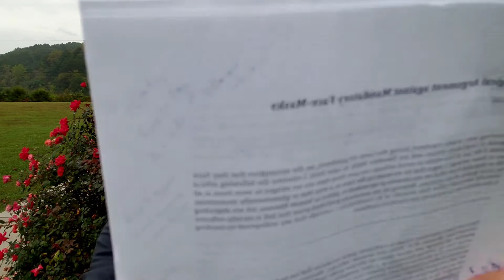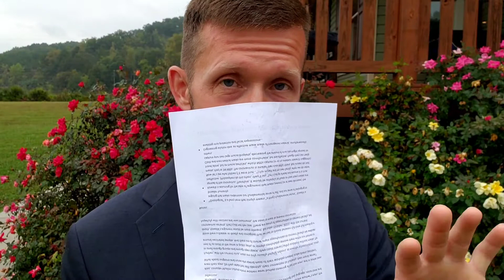An Ontological Argument Against Mandatory Face-Masks by Michael Kowalik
Summary: Kowalik argues that forcing people to wear facemasks out of concern for others is self-defeating because it’s our ability to express ourselves facially and see others’ facial expressions that generates our identities and establishes our shared humanity. Therefore, to the extent we’re constantly masked, our sense of connection diminishes, and with it our concern for others’ health and the reason for masking in the first place.

Kowalik argues that our identities are “reflexive” or “mutually mirrored” rather than “monadic.” In plain English, we understand who we are in large part through how others see us. Consider studies in which infants became despondent when their mothers refuse to mirror their facial expressions.
For evidence that indifference from others affects older children and adults, just imagine any unloved, neglected, bullied or otherwise ostracized person, and how they eventually become withdrawn.

Kowalik’s point is that making everyone wear a mask prevents people from mirroring emotions, of showing their approval, of conveying affection and care. This undermines our own sense of identity, our connection with broader humanity, any sense of moral obligation we may have felt for them, and diminishes any reason we might have originally had to wear masks in the first place. Key quotes:
• “An infant, when faced with an expressionless mother, ‘makes repeated attempts to get the interaction into its usual reciprocal pattern. When these attempts fail, the infant withdraws [and] orients his face and body away from his mother with a withdrawn, hopeless facial expression.’”
• “Imagine a world without faces; inhabitants of such a world could not possibly develop language, meaning or purpose, because they would lack… a discernable, unified likeness to kind.”
• “…relating face to face is a condition of ethical intuition.”
• “By relating to others in a way that is phenomenally inconsistent with or degraded from what we are innately programmed to detect as human likeness, we are distorting and degrading our own, innate sense of self, our humanity, which is not individually self-sufficient, but socially reflexive.”
• “If without face-to-face relations we are not human, and given that humanity is the basis of all our value commitments, then without it nothing has value or value-oriented purpose.”
• [Closer]: “If my argument is correct then face-mask mandates ought to be urgently abolished on the grounds that they are universally harmful to human agency and therefore inhumane.”

Analysis: Our interactions are most definitely degraded by masks – there’s no question that they’re not only a pain, but that they largely depersonalize our interactions.
However, Kowalik might be overstating his case. Even masked, we can still see one another’s eyes, the so-called “windows to the soul.” We can still express ourselves through body language, voice tone and inflection.
Also, consider Muslim cultures where women wear burkas covering all but their eyes, and in some cases even their eyes. Do they retain their self-identity, their connection to humanity, their moral sense? What about surgeons and nurses who spend most of their workday masked, scuba divers, painters?
Further, with the current virus, masks are only usually helpful indoors, so even for schoolchildren, surely in small enough groups and enough open space, they could interact safely outdoors without masks. The rest of us could to the same in public parks, or simply comfortably remove them within our homes or around vaccinated people. And there are of course ample opportunities to connect facially via webcam.
Were there a disease so deadly and contagious that we had to choose between full-time full-masking or death, Kowalik’s argument would be more relevant. But today (October, 2021), with the current coronavirus variants, that’s just not the case. There are plenty of opportunities to connect facially, and hopefully with vaccines and new treatments, the need to mask to prevent contraction.

Notes:
• “Ontological” is a fancy term that simply means “a thing’s fundamental nature.” Kowalik is arguing that masks undermine our fundamental sense of self, and our sense of belonging to broader humanity.
• Kowalik is assuming for the sake of argument that masks prevent (or at least decrease) the spread of the coronavirus. Therefore, it would be unhelpful to fixate on how many masks are ineffective. For myself and my own family, when we do wear masks, they’re 3M N95s. The coronavirus is smaller than even N95s’ filters. But viruses do not travel alone, but on mucus particles, which N95s capture (or so my amateur research suggests). Cloth and even medical masks are more comfortable, but less effective, though they can help capture your own large mucus droplets, decreasing the amount of virus you might spread to others.
• Engineering solution idea: an effective mask made of transparent material, simultaneously enabling virus protection and facial expressions…